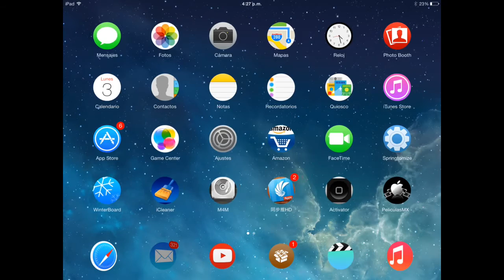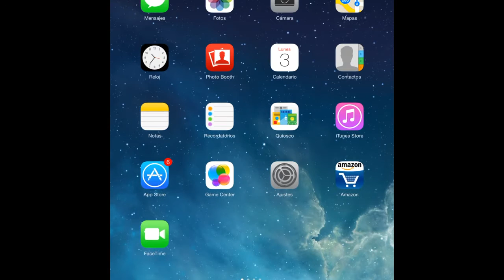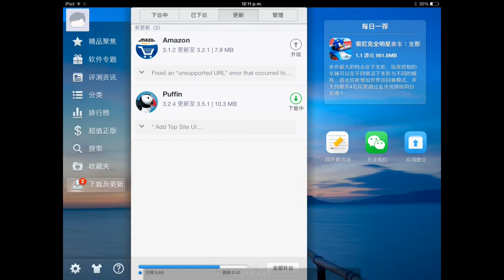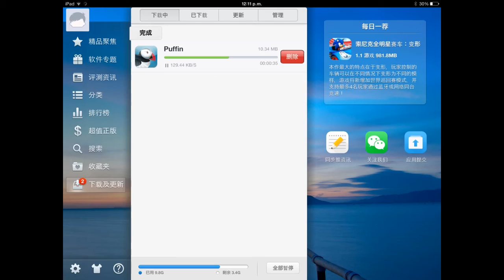Aplicaciones Gratis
Tags - etiquetas (ignore esto)
cydia aplicaciones
color id facebook
como utilizar cydia
mega 4i.com
hay caramba
htc evo 3d
aplicaciones para android
ipod touch
iphone 3gs aplicaciones
eliminar pagina facebook
aplicacionbes gratis ipa
mac en virtualbox
peterpod
aplicaciones iphone
microsoft office 2013
epic guitar ipod
caboto
bb porsche espaÃ±ol
cydia
comoacer una dieta
musica pa
aplicaciones gratis iphone
bajar aplicaciones free
aplicaciones ipa gratis
iphone 4 espaÃ±ol
editar mac book
descargar simuladores
memoria para android
aplicaciones para sonyericson
como lavar gratis
elektro outwork
aplicaciones para lg
gianni bella
aplicacions merket android
los hombres g
pp25
ipod touch secrets
moments
mobile9
descargar aplicaciones gratis
aplicaciones androideb4.3
descargar aplicaciones gractis
iphone 3g tricks
juegos gratis
macbook pro
5 iphone
como usar cydia
helicopteros engranaje
bobsled
diego mexivergas
como bajar applanet
matan al komander
cidya
aplicaciones iphone 4
coquimbo
dragon ball z
descargar winscp mac
plaza sesamo
fab life
l.t.n.v.a.c. capitulo 61
peru vs jamaica
como descargar rocknes
jesus marcela gndara
h2o gps gratis
aplicaciones gratis 2.2.1
como sicronizar ipod
descagar el cyder
aplicaciones para g1
lg gt360 aplicaciones
descargar juegos gratis
zoologico para celular
desbloquear ipod touch
mms iphone 3g
borrar conversaciones skype
daniel
installous 4.2.1
mac
descargar itunes gratis
carlito returns 2012
juegos por internet
aplicaciones
ipod touch 4g
descargar juegos andrid
iphone
ipod touch aplicaciones
desbloquear note 2
htc aplicaciones gratis
como bajar flasget
cablevision gratis
como bajar cydia
aplicaciones android
aplicaciones para ipod
3d for mac
como descargar ziria
como funciona cydia
beats iphone
apple free
bajar musica mp3
joan sebastian diseÃ±ame
cydia
como instalar cydia
cidya iphone 4s
alejandro fernandez
borrar contactos iphone
sources-iphoneate
spindles 72
como borrar cidya
paquetes para cydia
best of cydia
download cydia 6.1.3
best music app
cydia 4.2.1
adan zapata umillando
unlockin iphone 5s
como instalar barrel
cydia application
cydia mejores aplicaciones
yanni acropolis
como decargar installous
como descargar ifile
imobilecinema 4.3.2
source for cydia
reinstall cydia
hotmail en iphone
como intalar blacksnow
error desconocido iphone
how to oninstal
cydia ls
como poner cydian4.3.1
ssh cydia apps
french montana
como bajar sidia
of the tiger
programa cydia
mp4 wallpaper
como instalar 6.1
repo para cydia
2012 source awards
openappmkt espanol
borrar spotlight
como comprimir ios
top app cydia
actualizar cydia
com cambiar iconos
cydia 3.1.2
repo iphoneate
vwallpaper ipod touch
no funciona cydia
cydia 4.3
aplicaciones en cydia
iconos del iphone
como actualizar cydia
blackra1n 4.3.5
pokemon app
hablando con siri
balotelli locuras
psx ipod
amar y querer
como instalar ihome
cydia themes 2011
cidya top ten
cydia call blocker
cydia games
como sincronizar itunes
acdc
como arreglar cydia
como descargar icy
cydelete from cydia
cydia ios 6.1.5
best cydia tweaks
blackrain ipod touch
como quitar cydia
repos para cydia
sourse cydia
como instalar iacces
how toupdate cydia
cydia user wallpaper
ezy310
como poner ivirtuagirl
como desbloquear celulares
rompecabeza para iphone
tunear ipad
ncsettings
temas para ipad
cydia juegos
como instalar nexter
aplicacion de cydia
blue hotel
cydia powertool
veejive free
como instalar installÃ¸us
descargar blackra1n
videos by rockolpod
repositorios para cydia
respaldo shsh
mw2 glitches ps3
cydia hacked sorces
getr cydia